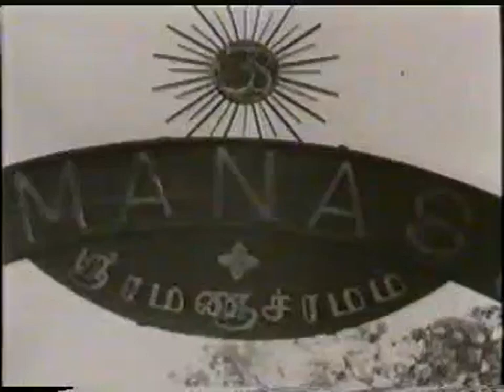👉🏿 భగవాన్ రమణ మహర్షి అరుదైన వీడియో